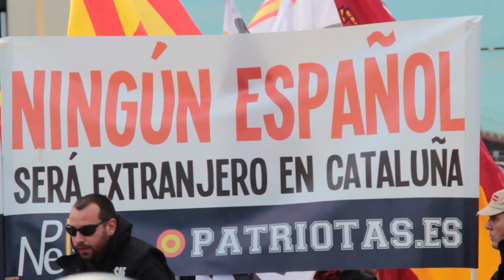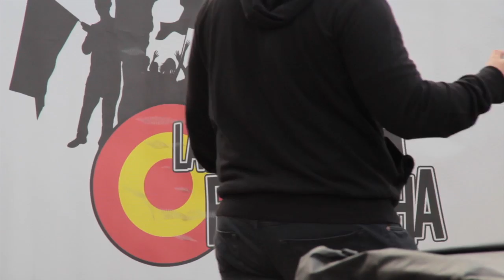Manifestació i acte feixista a Barcelona. 12.10.2013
+ info a La Directa